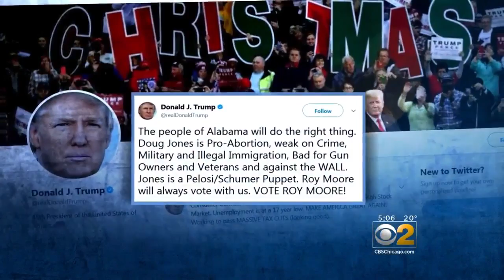The Alabama Election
Voters in the reliably Republican state are deciding who will be their next senator: Roy Moore, who's an accused sexual offender, or Doug Jones. CBS 2's Mola Lenghi reports.